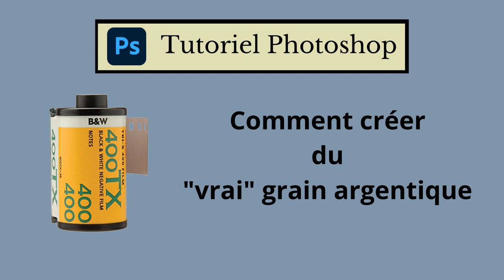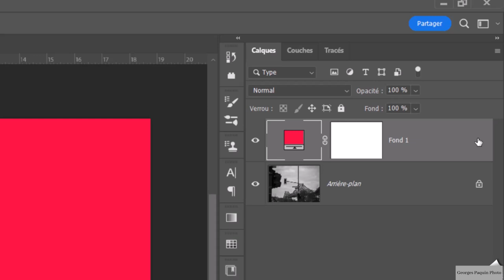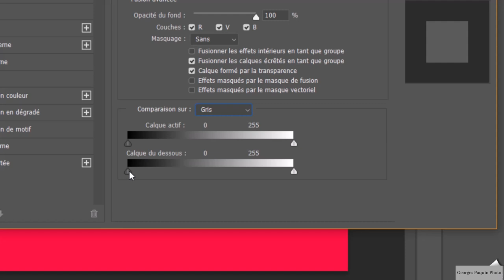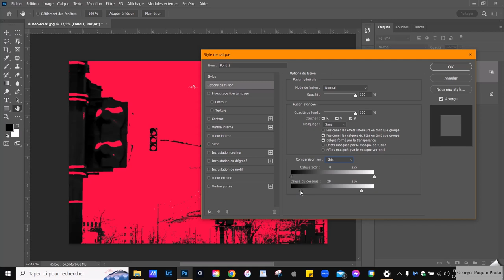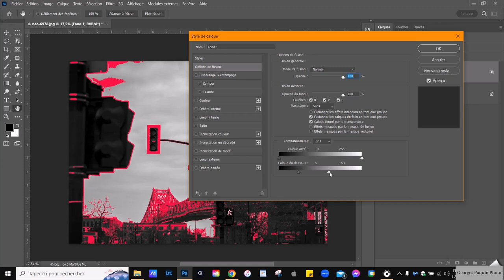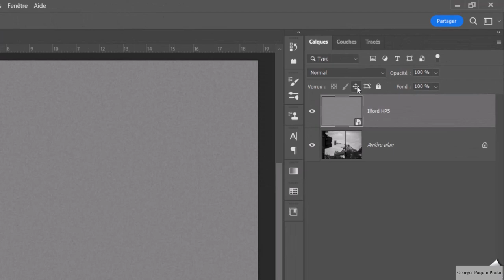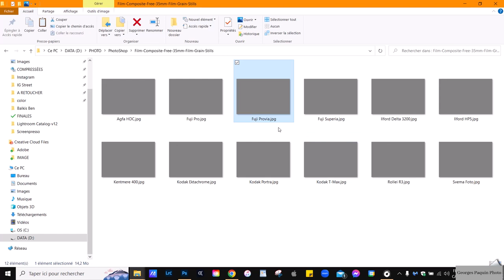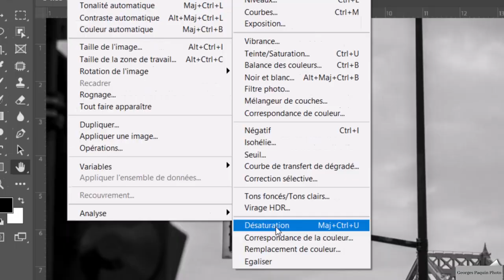Comment créer du "vrai" grain argentique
Je vous explique ici comment ajouter à vos photos un grain qui ressemble à s'y méprendre à du vrai grain argentique.

Pour télécharger les textures de grain, cliquez sur le lien ⤵️⤵️⤵️